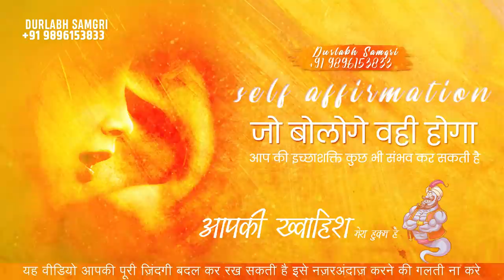Magical Affirmations अति दुर्लभ व अत्यंत चमत्कारी अफर्मेशन जो आपकी ज़िंदगी बदल दे - 100% परिणाम {DS}